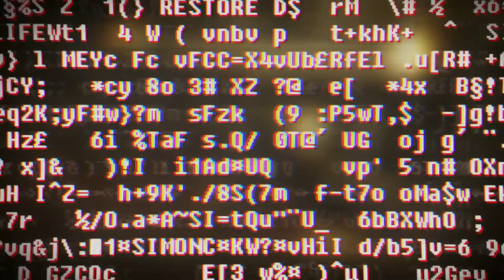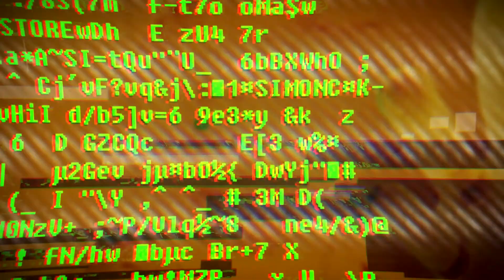SOMA #010 [Elektrisierend] - Deutsch / German [Lets Play SOMA]